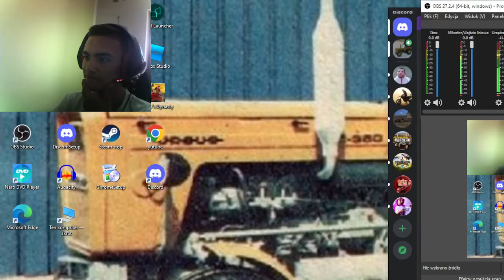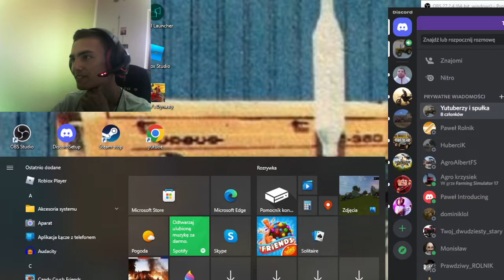Po sąsiedzku odc29 sprzedaż rzepaku i zbieranie bel